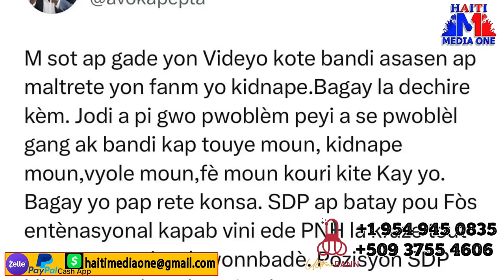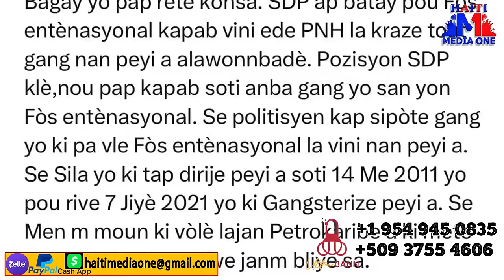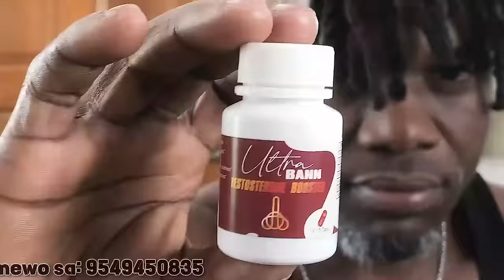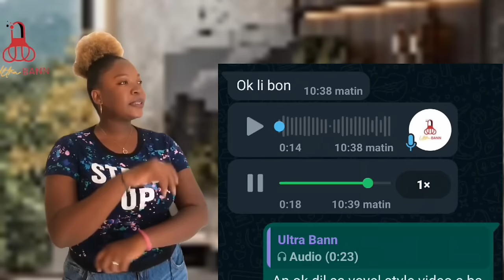Ti Lapli PranKou Lapolis Rive Sou Li, Bwa Dwat Li atatke